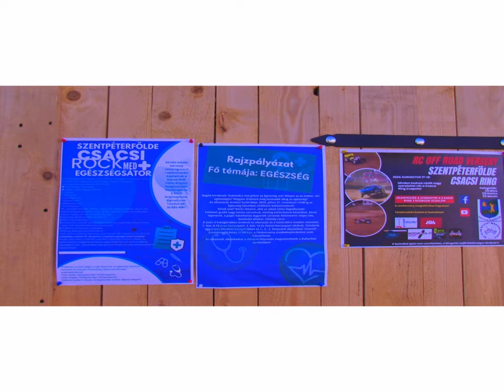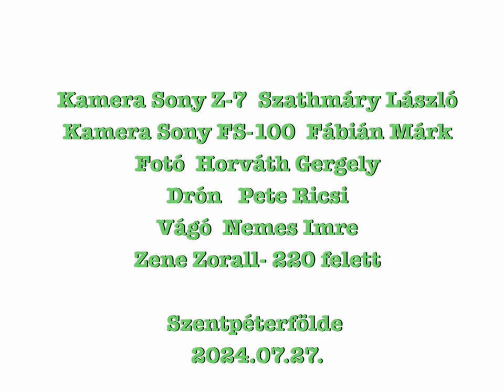Szentpéterfölde Csacsirock Fesztivál klip